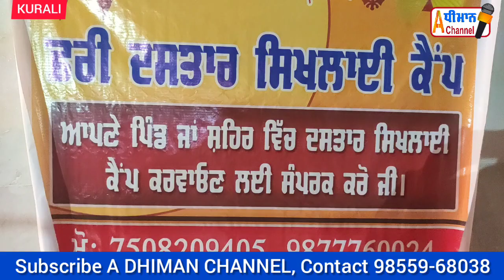ਕੁਰਾਲੀ, ਬੱਚਿਆਂ ਨੇ ਸ਼ਬਦ ਉਚਾਰੇ, ਗੁਰਦੁਆਰਾ ਸਾਹਿਬ ਵਿਖੇ,ਸ੍ਰੀ ਗੁਰੂ ਗੋਬਿੰਦ ਸਿੰਘ ਜੀ ਦੇ ਪ੍ਰਕਾਸ਼ ਪੁਰਬ ਮੌਕੇ।